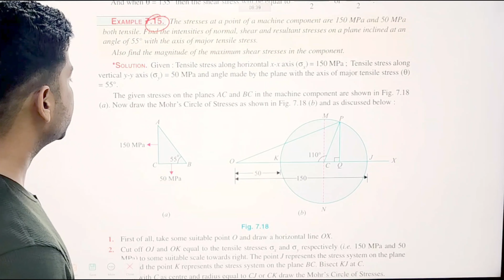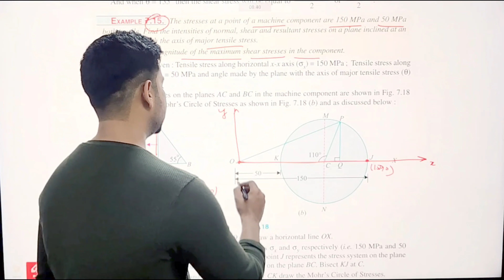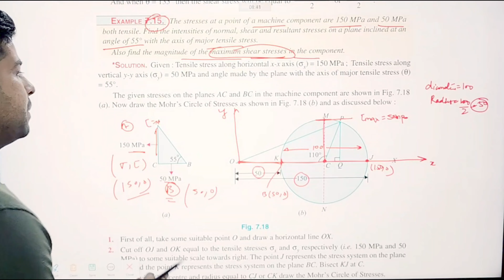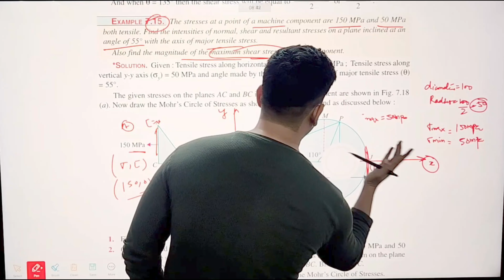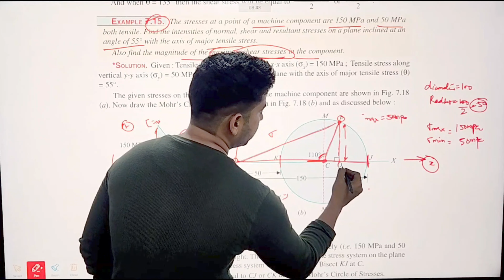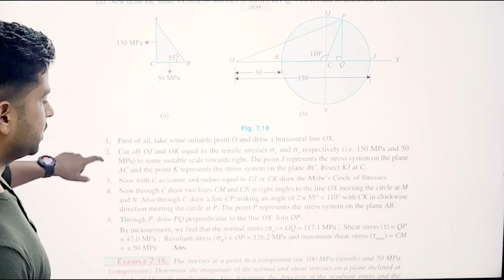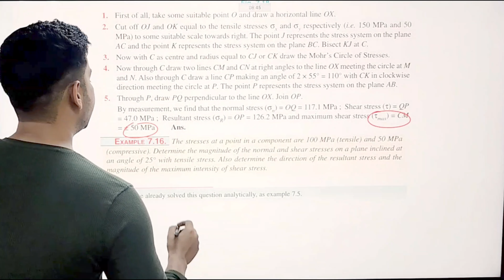SOM || R. S KHURMI || CHAPTER 7 || PRICIPAL STRESSES AND STRAINS || EXAMPLE 7.15